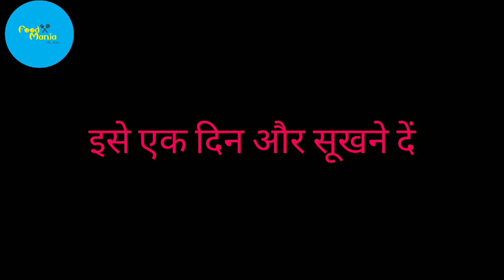कोहड़ौरी बडी | सफेद कद्दू उरद दाल बडी | Rakhiya Vadi | Urad daal kumhra badi recipe by shikha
kumraori vadi, Rakhiya badi ,Daal Badi recipe, Urad dal Petha Badi , Vadi  Recipe, Rakhiya badi banane ki vidhi ,Petha Ki Badi,  Muknda Badi
Hello everyone !!
I am Shikha and you are watching Food Mania By Shikha
How are you all...I hope you all are fine. Today I have brought another new recipe for all of you.
 I hope you enjoyed it🤗🤗... After watching my full video, please tell me by commenting how did you like this video of mine?
It's my humble request to you all my lovely viewers that please🙏🙏🙏 watch full video and then like, share and give your lovely comment... It is the new policy of YouTube.
in this video i am going to make kumhra badi recipe.  Believe me it's very delicious and quiet time taking but after having a bite into your mouth you will think that all your hard work has a delicious result. One more recipe i have made that is petha
the link is provided below